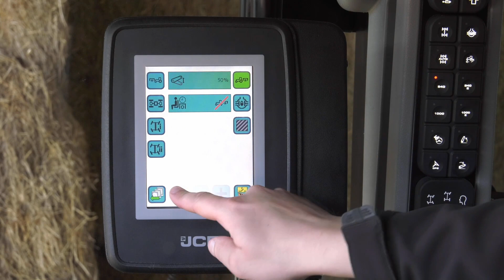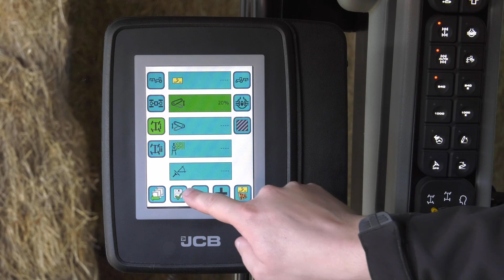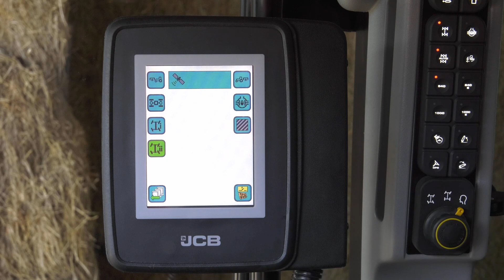Fastrac How To Automatikfunktionen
In diesem How to Video erklären wir dir, wie du die Automatikfunktionen am Fastrac einstellen kannst.